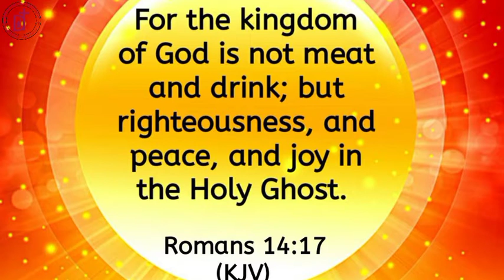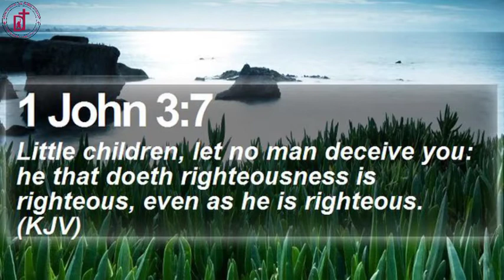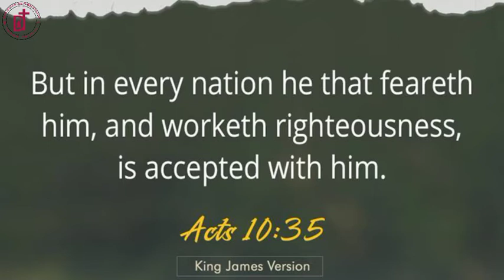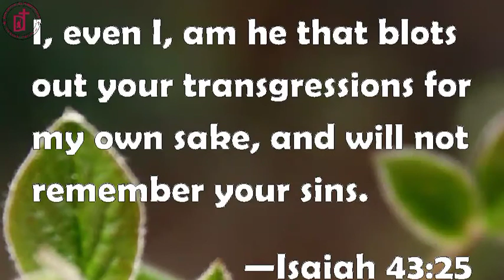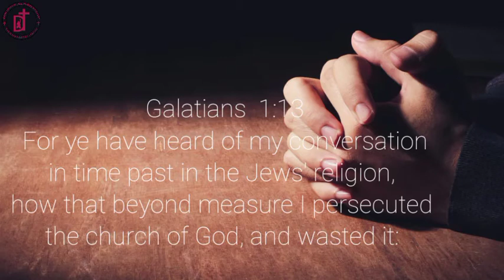DIVINE TOUCH PODCAST AUGUST 30TH, 2022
WALKING IN GOD'S RIGHTEOUSNESS